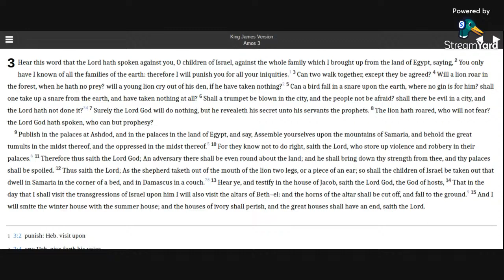Amos 3 KJV (audio with text)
Reading Amos 3 in the KJV Bible.

Allelu-YAH.  Amen.